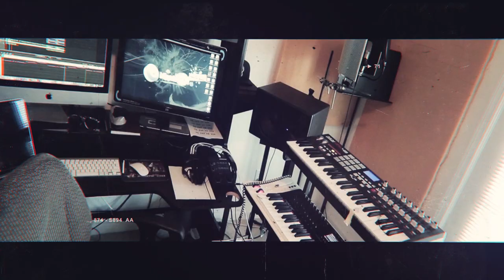HOW TO STOP THAT ANNOYING STUDIO MONITOR SPEAKER BUZZ FOR FREE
What's up guys, for months I have been fighting and trying to find a solution to quiet down one of my studio monitors. I saw a video that made this process so simple anyone can do it. It has made me a really happy camper knowing I can now turn on my monitors and not hear a single peep out of them unless I'm bringing sound through them. Let me know if this helped any of you guys down below or if you've had any issues with monitor noise holla at me below in the comments. Hope this helps some of you fam. Smack that thumbs up button on the way out if ya dig!!!

Check me out live on my periscope: @Iambiggvic

Cameras used for my vlogs:
Canon 6d

WANT TO SEND ME STUFF:
1320 Main St. Suite 300